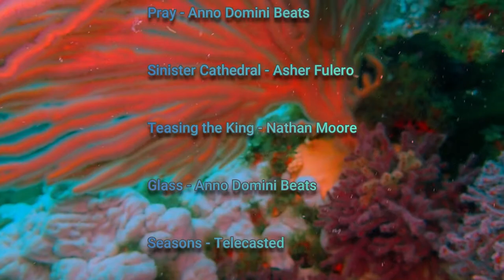Roman Rock & Photographers Reefs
Juts outside Simon's Town harbour we have 'Roman Rock' reef close to the lighthouse and 'Photographers' reef just a little south west from there. Even sometimes with low visibility, and green water, the visibility clears out when at 21m or even 15m, all weather depending of course. The biodiversity however as you reach the reef keeps you from moving very far. As a photographer you get trapped by each next beauty every few centimeter of the way. Then to find those macro settings while being thrown around by the wild waters of the Cape. We were 4 photographers on these dives. One could feel the excitement of seeing these wonderful jewels under water. In discovering the spider crabs sitting on the mesmerizing fans I heard my buddy shouting loudly into his regulator!

- Seasons - Telecasted

Thanks to the muzos for the awesome music. It is like their art resonated by the sea.